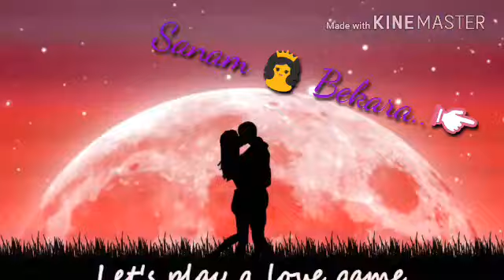Bast beautiful Romantic Watsapp Status 😱😱😍